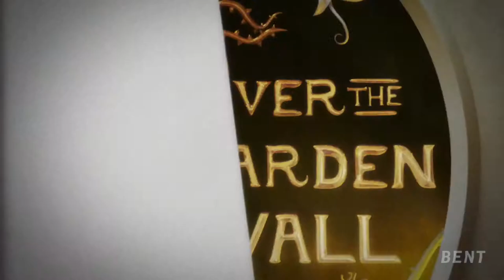Cartoon Network "Over the Garden Wall"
Directed by Solomon Burbridge